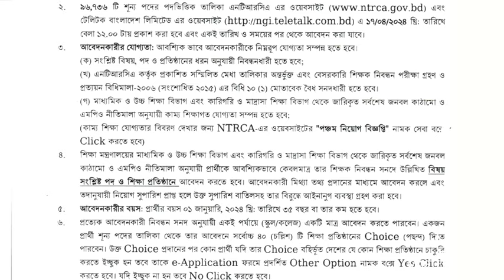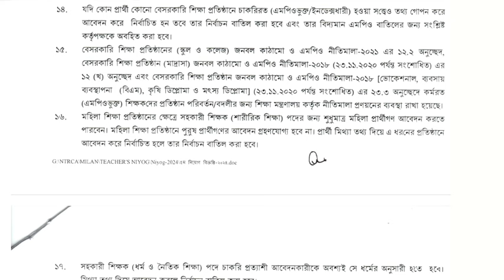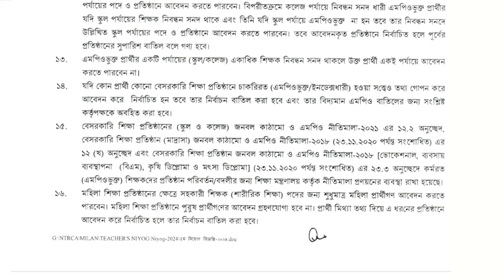গণবিজ্ঞপ্তিতে ১৫ নং পয়েন্টের ব্যাখ্যা 👉 বদলীর নীতিমালা করবে মন্ত্রণালয়।। সার্কুলারে আবেদন নয়😇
Dear friends,

যোগাযোগের প্রয়োজনে:
Gmail :

প্রয়োজনে ই-মেইল করবেন কিন্তু যখন তখন কল বা মেসেজ না করার অনুরোধ রইলো।